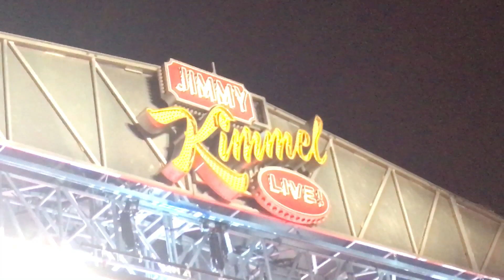"Forever Now" - Green Day NEW SONG on Jimmy Kimmel Live - West Hollywood, CA 11/21/2016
NEW GREEN DAY SONG!